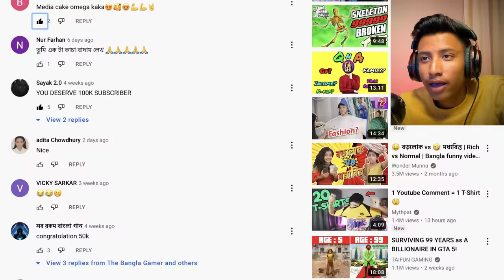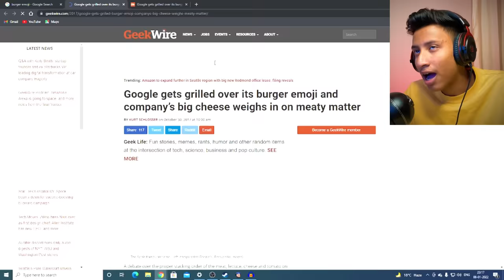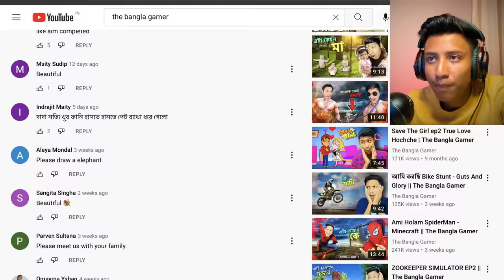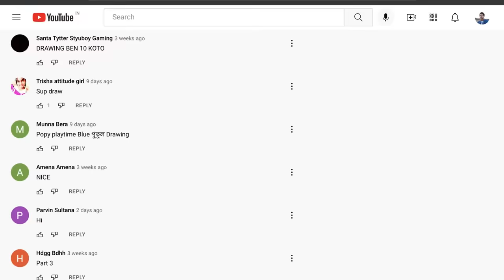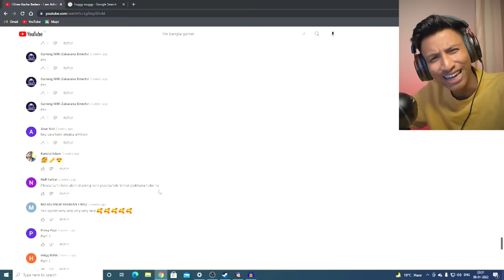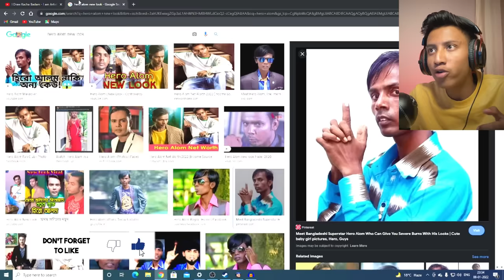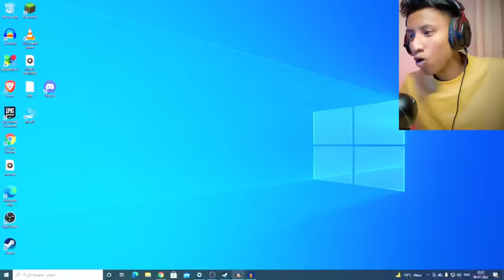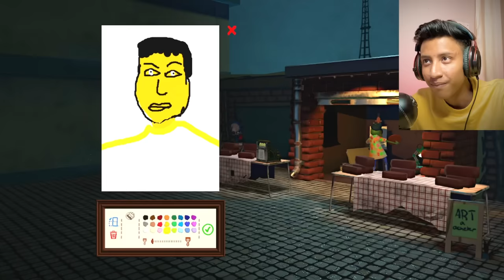I Draw Huggy Wuggy - I am Artist Part 3 || The Bangla Gamer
Today I’m playing just draw games

Second Channel @RahulSinghaVlogs